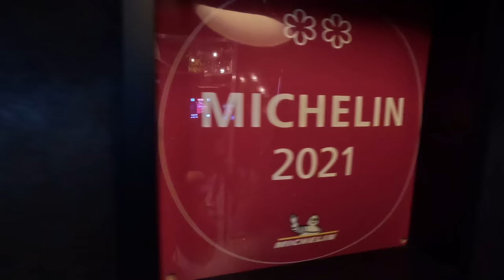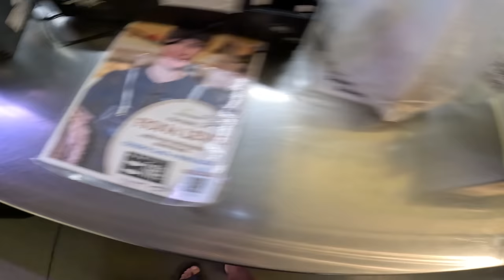Michelin Star Chef cooks Dinner IN MY VAN | Vanlife Cooking (Upgraded)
Shout out to Kyle for coming out here and doing all this, was a really cool experience